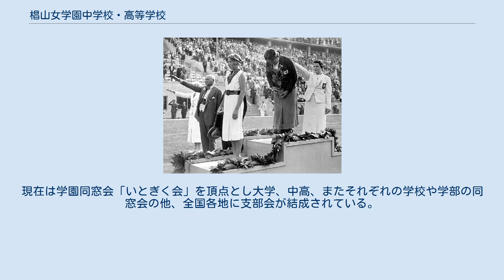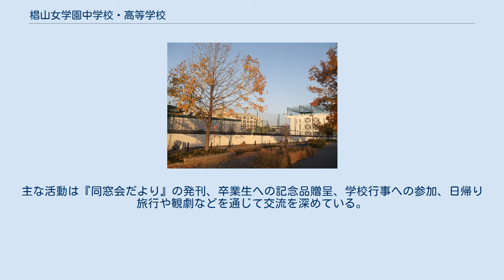椙山女学園中学校・高等学校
オリンピックオークを手にする、前畑秀子 椙山女学園中学校・高等学校（すぎやまじょがくえんちゅうがっこう・こうとうがっこう）は、愛知県名古屋市千種区山添町二丁目にある私立女子中学校・高等学校。
 学園のシンボル。
毎朝8時30分、昭憲皇太后御歌『金剛石』（1887年（明治20年）3月18日、作詞・昭憲皇太后、作曲・奥好義）を生徒が鐘の音で奏で、始業とする。
1921年、椙山女学園創設者で初代学園長の椙山正弌が教育事情視察のため渡米した折、スタンフォード大学で、毎朝讃美歌のメロディーが鐘の音で鳴り渡ると学生はもちろん学外の道行く人々も歩みを止めて静かな祈りを捧げる姿をみて深く感動し、学園にもこの鐘を取り入れることを考えた。
帰国後、英国ロンドンのジレット社へ鐘の製作を依頼し、1930年（昭和6年）、覚王山にあった当時「白亜の殿堂」と称された椙山第二高等女学校の校舎屋上の塔内に設置された。
1931年2月11日、鐘から初めて『金剛石』のメロディーが流れた。
 学園創立者の椙山正弌は水泳選手の前畑秀子を和歌山から名古屋の学園に受け入れ寮を提供し、また学園内に新しいプールを作り全面的に支援した 。
校内には、ベルリンオリンピック金メダリストの前畑と、ともに出場した小島一枝のふたりの水着姿の銅像があり、また、前畑がヒトラーからもらった樫の木「オリンピック・オーク」の2代目が植えられている 。
 現在は正門左手の門衛室の裏側にあり、案内図があるのであまり目に付かない。
水泳部はインターハイで3回総合優勝を達成している。
 スポーツ施設、情操教育のための芸術関係のカリキュラムなどが充実している。
 各放送コンクールで毎年上位の成績をおさめている。
 テニスクラブは4年連続17回目の全国大会出場、スキー部も全国大会に出場している。
 1906年（明治39年）学園創立の翌年に作られた「和風会」が同窓会のはじまりであり、卒業生と在校生が恩師を交えて和合親睦を目的とした。
現在は学園同窓会「いとぎく会」を頂点とし大学、中高、またそれぞれの学校や学部の同窓会の他、全国各地に支部会が結成されている。
主な活動は『同窓会だより』の発刊、卒業生への記念品贈呈、学校行事への参加、日帰り旅行や観劇などを通じて交流を深めている。